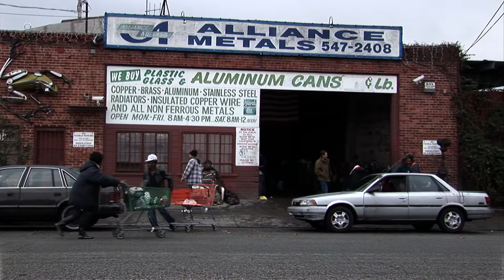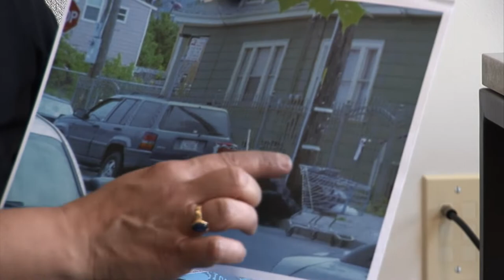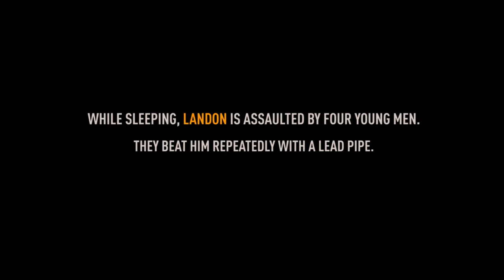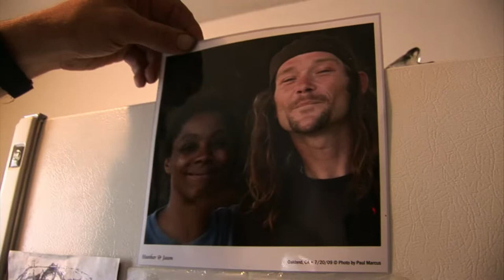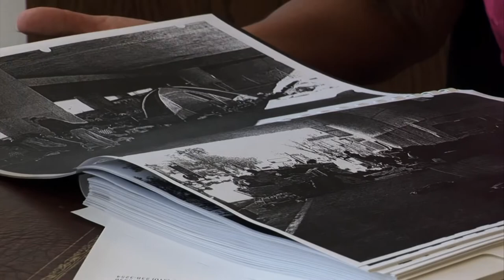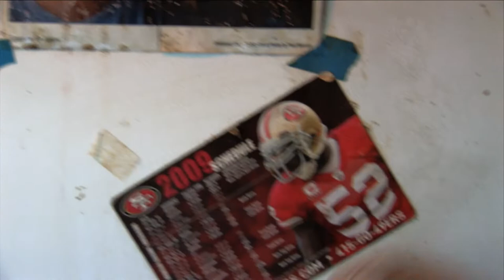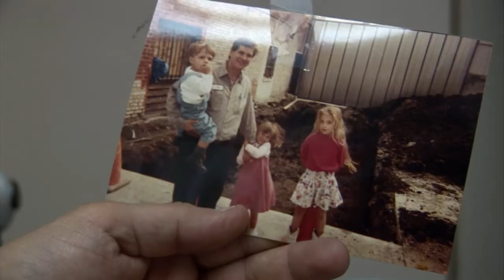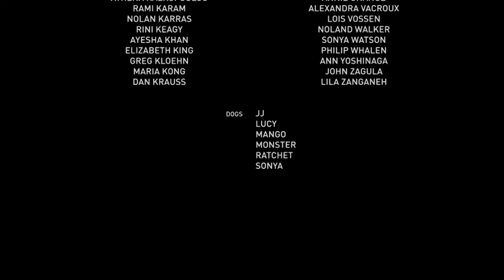Dogtown Redemption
DOGTOWN REDEMPTION is the intimate story of recyclers in West Oakland—a journey through a landscape of love and loss, devotion and addiction, prejudice and poverty.

A surprising number of Americans make their living off vast rivers of trash. They are America's unseen. Dismissed as scavengers and pests, these "pirates of trash" come to life in DOGTOWN REDEMPTION, the story of an underclass of shopping cart recyclers, poor entrepreneurs who defy Darwin every day, cheating death and despair by seeking redemption in trash.

We follow the lives of three recyclers: Jason Witt, the titan of recycling, Landon Goodwin, a former minister, who struggles with his own fall from grace, and Miss Hayok Kay, the ultimate outsider, formerly a punk rocker from a prominent Korean family, now at the mercy of the elements and predators.

Street Spirit is a publication of Youth Spirit Artworks that reports extensively on homelessness, poverty, economic inequality, welfare issues, human rights issues and the struggle for social justice.